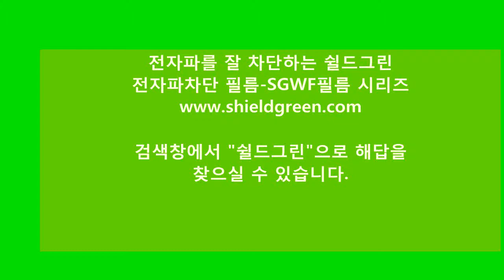전자파차단을 기본부터 잘 하는 기업-친환경 전자파차단+어싱테라피 전문기업-쉴드그린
EMP, 전자파공격 방어 시스템을 더불어 EMI.EMC 문제 해결!